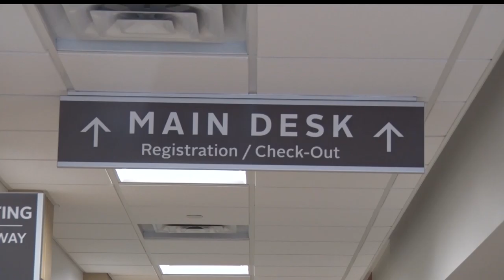New Essentia Health Clinic To Be Built In Pine River